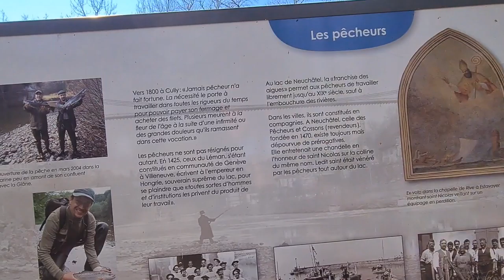Am Neuenburgersee entlang von Vaumarcus nach Boudry Teil 3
Gestartet bin ich an der Bushaltestelle von Vaumarcus am Neuenburgersee. Schon kurz nach dem Start von meiner Wanderung erreichte ich den Neuenburgersee. Leider ging der Wanderweg nicht so lange am See entlang sondern  bald erreichte ich die Straße, aber zum Glück nur ein kurzes Stück denn schon  konnte ich die Straße überqueren, es ging dann den Berg hinauf und dort erreichte ich schon den alten Bahndamm. Mein Wanderweg ging dann weiter auf dem alten Bahndamm, der Zug geht dort durch einen neuen Tunnel der erst um 2000 eingeweiht worden war. Bald darauf erreichte ich Sauges dort ging es wieder an den See runter, kurz durch einen Wald bis zum Dorf St-Aubin, dann am Hafen entlang, nachher musste ich wieder aufsteigen bis zum Bahnhof Gorgier-St-Aubin. Schon kurz danach ging es wieder runter zum See und weiter zum Dorf Chez-le-Bart, leider führte der Wanderweg nur eine kurze Strecke dem See entlang, denn schon kurz nach dem Dorf musste ich wieder aufsteigen zur Hauptstraße , dort ging es dann doch ein ziemlich langes Stück der Straße entlang bis ich dann wieder zum See hinabsteigen konnte. Durch einen kleinen Wald mitten in der Natur ging es weiter bis zum nächsten Dorf Le Moulin. Nach dem Dorf kam ich endlich zu den Rebbergen, meine Wanderung ging weiter den Rebbergen entlang, auf der rechten Seite war der Neuenburgersee. Es war ein sehr sehr schöner Abschnitt bis ich den Weiler von Petit Cortaillod erreichte. In Les Tailles durchschritt ich das Industriequartier und überquerte den Le Vivier einen Seitenkanal. Dann konnte ich das Industriegebiet verlassen und kam wieder in die Natur, ich überquerte eine große Wiese und erreichte schon kurz danach den Fluss L`Areuse, von dort folgte ich dem Fluss ein langes Stück bis ich das schöne Städtchen Boudry erreichte. In Baudry wurde  Philippe Suchard geboren, er war ein Schweizer Schokoladenhersteller und Unternehmer. Ich machte noch einen kleinen Umweg zum Schloss und besuchte anschließend noch die ganz ganz schöne Altstadt von Boudry, nachher ging es weiter zum Bahnhof wo ich dann wieder den Zug bestieg um nach Hause zu fahren.